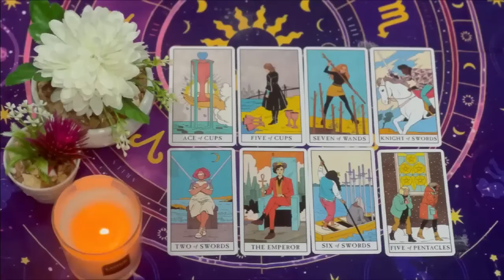SCORPIO, YOU ARE GOING TO BATH WITH MONEY 🛁💰 TREMENDOUS BLOW OF LUCK 🍀😱💥 SCORPIO AUGUST TAROT